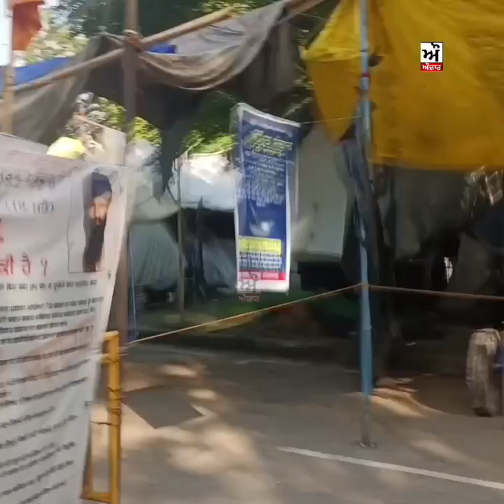ਕਹਿੰਦੇ ਕੌਮ ਦੀ ਤਰਾਸਦੀ ਹੈ ਇਸ ਕਰਕੇ ਮੋਰਚਾ ਖਾਲੀ ਹੋਇਆ!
ਕਹਿੰਦੇ ਕੌਮ ਦੀ ਤਰਾਸਦੀ ਹੈ ਇਸ ਕਰਕੇ ਮੋਰਚਾ ਖਾਲੀ ਹੋਇਆ, 31 ਸਿੰਘ ਵੀ ਨਹੀਂ ਮਿਲਦੇ ਮੋਰਚੇ ਨੂੰ ਸੀ ਐੱਮ ਦੇ ਘਰ ਵੱਲ ਭੇਜਣ ਨੂੰ !